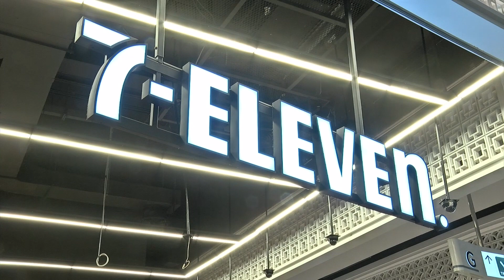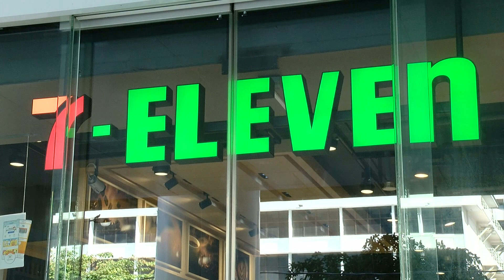กทม.เตือน คุก 1 ปี ปรับ 1 แสน ฝ่าฝืนเปิดร้านขายของหลังเที่ยงคืน-ตี 5 | 1 เม.ย. 63 | TNN ข่าวค่ำ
เริ่มเที่ยงคืนนี้ (1 เม.ย. 63) ที่กทม.ห้ามร้านสะดวกซื้อ ร้านค้าโชว์ห่วย แผงค้า ร้านค้าทั้งในและนอกห้างสรรพสินค้า ห้ามจำหน่ายสินค้าตั้งแต่ 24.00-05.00 น.  หากฝ่าฝืนมีโทษจำคุกไม่เกิน 1 ปี หรือปรับไม่เกิน 1 แสนบาท  เพื่อ ลดปัญหาการแพร่ระบาดของโควิด-19  ลดการเดินทางของประชาชน